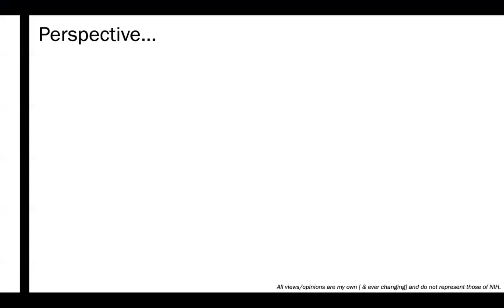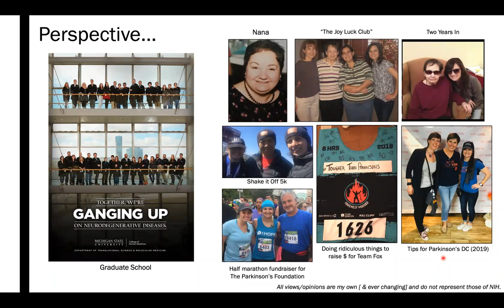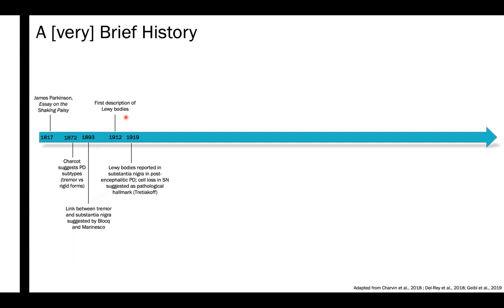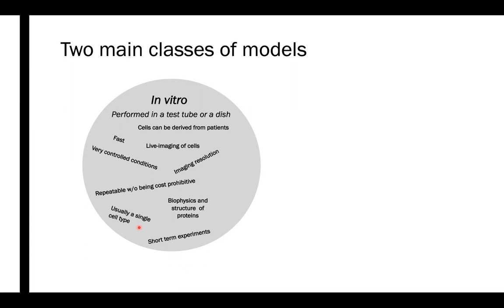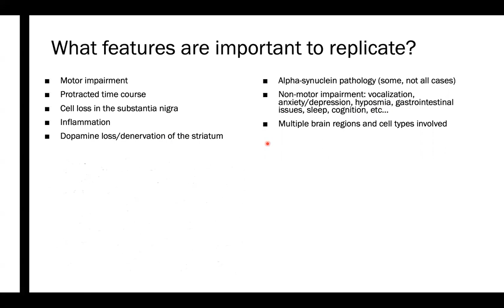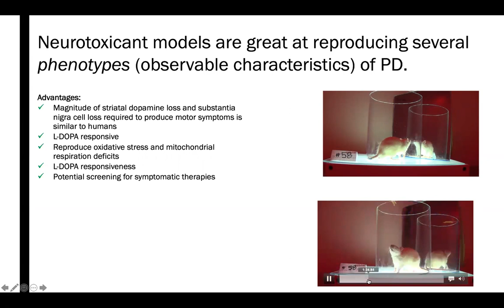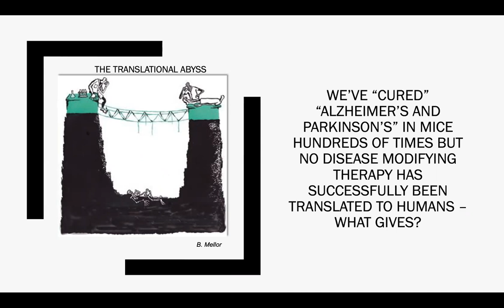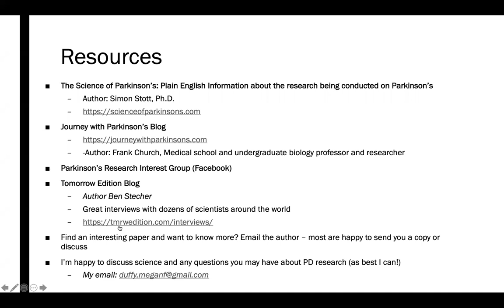Modeling Disease: How We Know What We Think We Know - wHolistic!™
Megan Duffy, PhD is a postdoctoral fellow at The National Institutes of Health in the Laboratory of Neurogenetics. Dr. Duffy will go over some of the models that are used to test drugs while emphasizing, “All models are wrong, but some are useful.” Join us for an educational discussion co-hosted by neurologist Indu Subramanian, MD and author and PD advocate Ben Stecher, to learn from Dr. Duffy, how and why we think we know what we think we know about this disease.